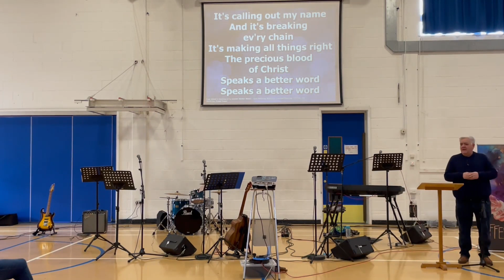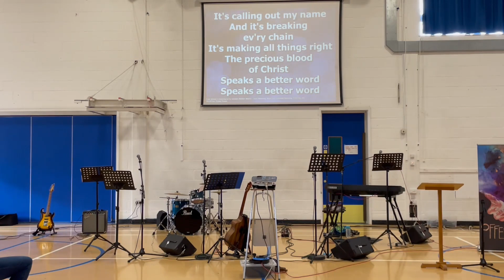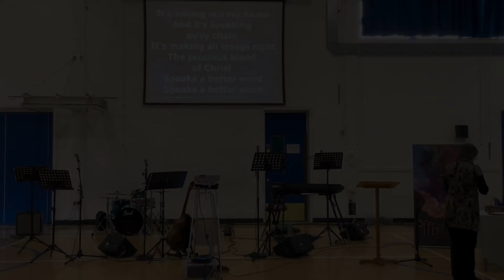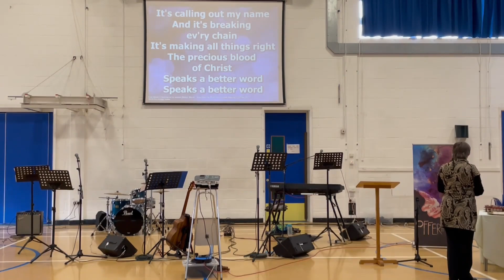Sunday Service 19 March 2023